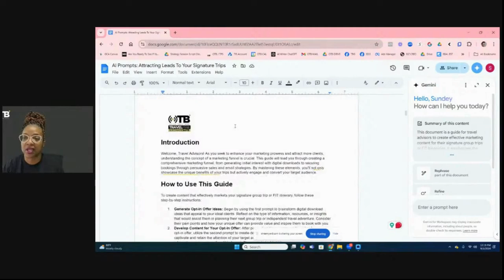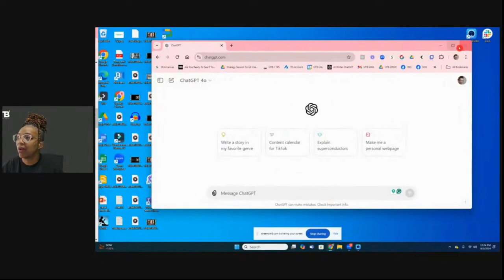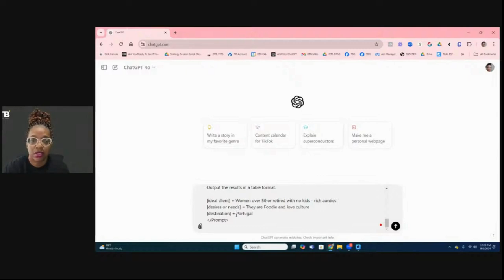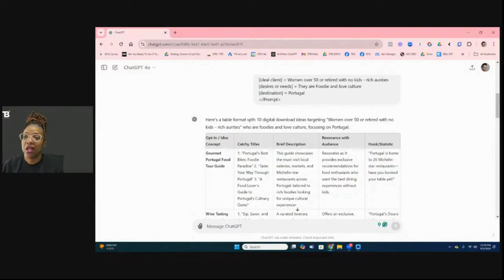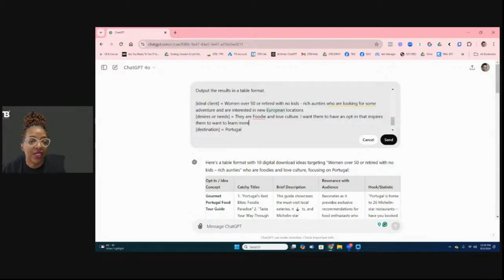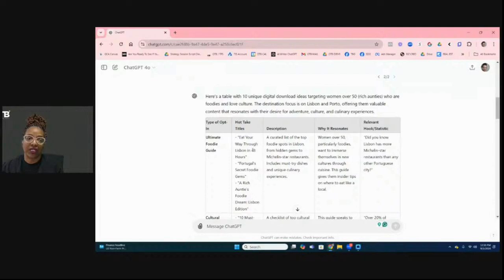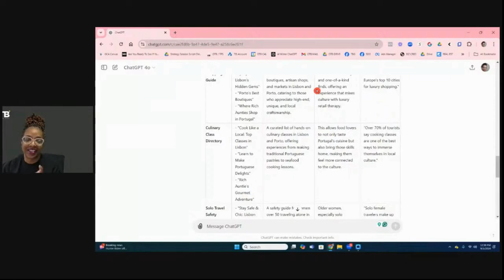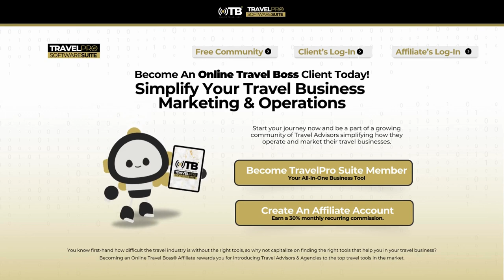Attract Hot Leads Fast The Ultimate Lead Magnet Blueprint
🔥 Ready to supercharge your lead generation? In this video, we unveil the ultimate blueprint for creating irresistible lead magnets that attract high-quality leads quickly!

📈 What you'll learn:
✅ Proven strategies for crafting lead magnets that convert
✅ Tips for promoting your lead magnets effectively
✅ Real-life examples of successful lead magnets in action
✅ How to nurture leads and turn them into loyal customers